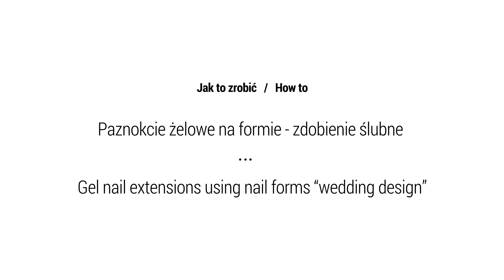Paznokcie żelowe krok po kroku - zdobienie ślubne | Wedding nails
Ślubne paznokcie żelowe ze zdobieniem cyrkoniami Swarovski.